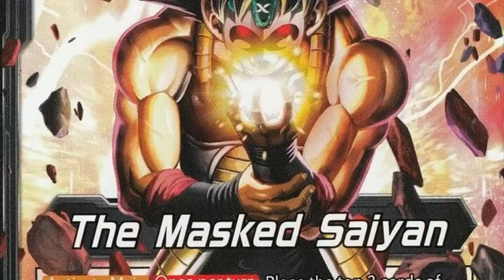SNAGA MASKIRANOG SAJONCA !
Novi Video Je Tu , ako vec nisi subskrajbujse